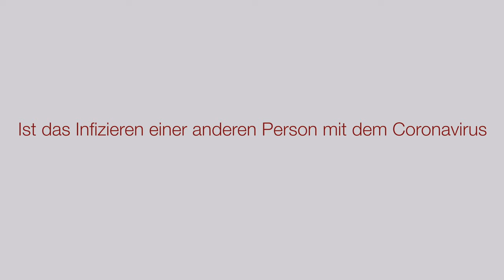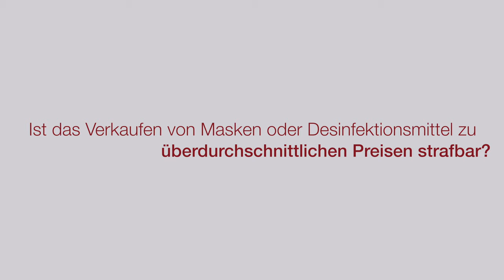Strafrechtliche Fragen in Zeiten von Corona: Fofftein mit Jessica Krüger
Ist das Infizieren anderer Personen mit dem Coronavirus eine strafbare Körperverletzung? Mache ich mich schon strafbar, wenn ich gegen allgemeine Corona-Beschränkungen verstoße? Ist das Verkaufen von Masken oder Desinfektionsmittel zu überdurchschnittlichen Preisen strafbar?

Natürlich sind diese Fragen nur eine kleine Auswahl aller Fragen die sich im Zusammenhang mit der COVID19-Pandemie aus strafrechtlicher Sicht stellen. Sie stehen aber stellvertretend für eine ganze Reihe ähnlicher Fragen, die – zu Recht – viele Menschen bewegen. Deshalb haben wir unsere wissenschaftliche Mitarbeiterin Jessica Krüger gebeten, sie kurz und prägnant zu beantworten.

Jessica Krüger ist wissenschaftliche Mitarbeiterin am Lehrstuhl Strafrecht II von Professor Dr. Karsten Gaede und am Institut für Medizinrecht. Sie studierte Rechtswissenschaften in Hamburg und Rom und arbeitet derzeit an ihrer Dissertation.

Mit der Videoreihe „Fofftein“ möchten die Bucerius Law School als Stiftungshochschule juristische Themen von gesellschaftlicher Relevanz für die interessierte, aber juristisch nicht vorgebildete Öffentlichkeit erklären und einordnen. Zu diesen Themen werden jeweils Mitglieder der Fakultät, Alumnae oder Alumni als Expert:innen eingeladen. Ein kurzes Video von etwa 5-10 Minuten – eben einer kurzen Kaffeepause – führt in die Thematik, beteiligte Akteure und die Umstände ein und erklärt die Grundsätze des behandelten rechtlichen Themas.

Für die Kooperation beim Dreh des intro danken wir dem Studierendenwerk Hamburg. Für seine Mitwirkung bedanken wir uns besonders herzlich bei der guten Seele unseres Campus, Francesco Omobono.

Bitte geben Sie bei der Nachnutzung als Urheberin Jessica Krüger an.